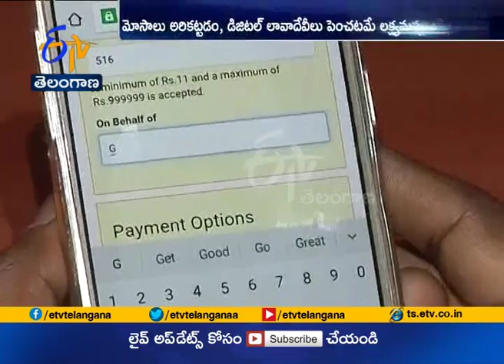Rs 20,000 Withdrawal Limit | for SBI Customers Effective | From Today